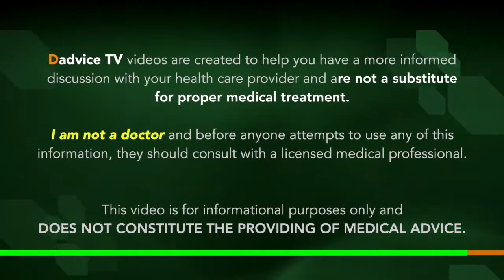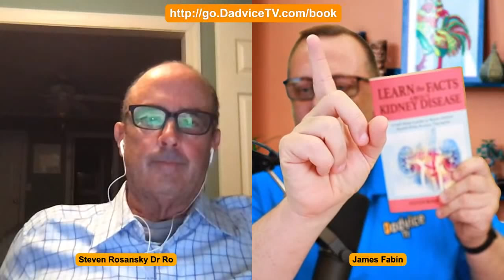Diet For CKD Patients - Doctor Rosansky's Recommended Smart Diet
Episode 114: Diet For CKD Patients - Doctor Rosansky's Recommended Smart Diet. Dr. Ro's Smart Diet for CKD is a "Smart" diet for CKD patients because it can help to decrease your risk of progressive atherosclerosis, slow the loss of eGFR, help decrease the bone disease of CKD, decrease irritable bowel symptoms, decrease colon cancer risk, and help with control of diabetes and hypertension.  When it comes to a diet for CKD patients, the Smart Diet is easy to follow since it does not place extreme restrictions on any types of foods. Learn more about the Smart Diet in Dr. Rosansky's book Learn The Facts About Kidney Disease.